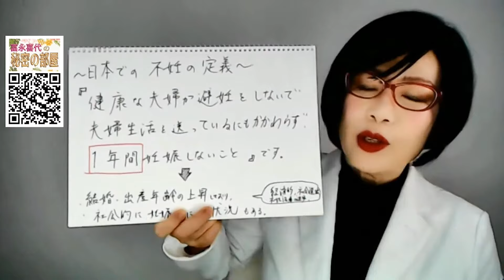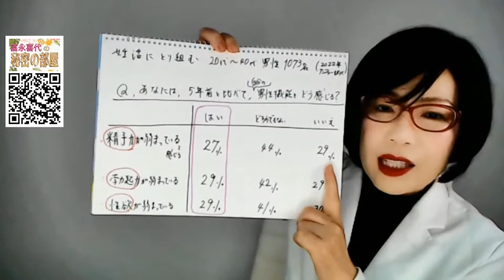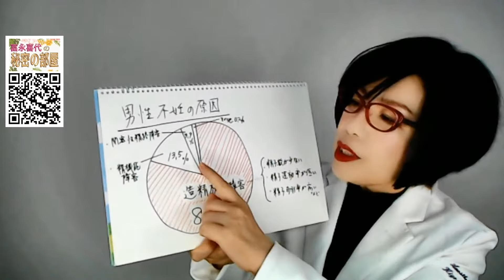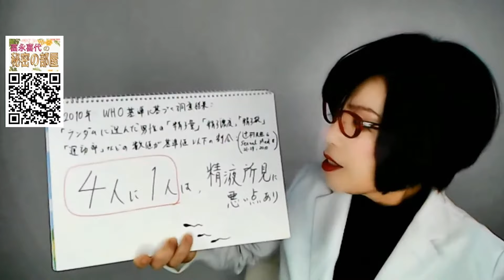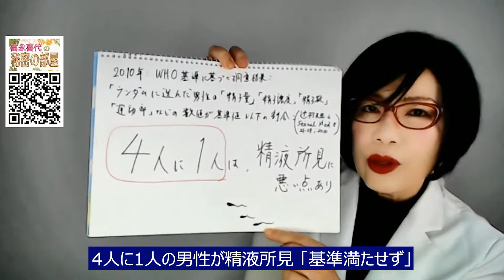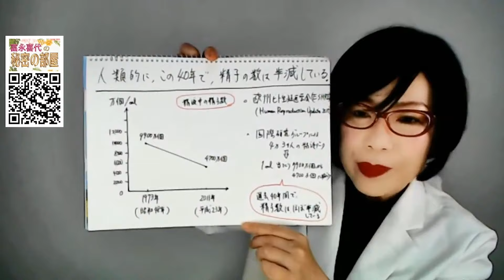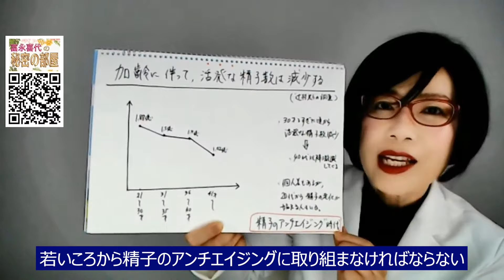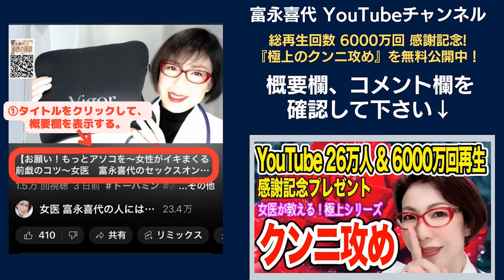【男性妊活 精子がヤバい！この40年で精子数半減から男性不妊の要因へ～日本人男性の精子が危い！～女医 富永喜代のセックスオンライン講座】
YouTube『女医 富永喜代の人には言えない痛み相談室』の
〜ビンビン感じる  極上のクンニ攻め～  無料動画プレゼント』受け取って♡

【精子がヤバい！男性不妊と精子力～日本人男性の精子が危機に！】

今、日本人男性の精子が危機的状況にあることをご存じですか？
数が減っているだけではなく、その質までも低下しているんです。

その影響は「不妊・妊活問題」にも現れています。

かつての日本は、「不妊」といえば、女性側に問題があることとされて、女性ばかりが「不妊治療」を行っていた時代がありました。

しかし、その問題を紐解いてみると、現代は不妊の原因の半数が男性側にもあるという事実に直面するのです。

男性不妊の原因として、最も多いのが、「造精機能障害」です。8割以上を占めます。

「造精機能障害」とは、

・精子の数が少ない
・精子運動率が低い
・精子奇形率が高い

など、精子に問題があることをいいます。

2010年に行ったある調査では、ランダムに選んだ日本人男性の4人に1人が精液の所見に悪い点が見られたという結果が出ています。

もともと問題を抱えていた男性ではなく、ランダムに選んだ男性にその結果が出たのです。

しかも、昭和48年から平成23年のたった40年で、精子の数が半減しているという国際的調査の結果も出ています。

1ml当たりの精子数が、9900万個/mlから4700万個/mlに減少です。
人類の長い歴史から見て、近年40年で精子が半減というのは、かなりショッキングな事実です。

現代は、男女ともに晩婚化が進んでいます。
医療の進歩で、いつまでも妊娠・出産が可能だと思っていませんか？

特に男性の場合、40代以降に造精能力の低下が激しくなります。
人間もしょせんは動物です。
自然な加齢や環境に抗うことは、決意と努力が必要です。

愛媛県松山市 富永ペインクリニック院長。麻酔科指導医。YouTube 6200万回再生。著書96万部超。SNSフォロワー数42万人。NHKおはよう日本、金スマ等TV出演多数。

などのご相談もこちらからどうぞ

富永喜代の公式メルマガにご登録ください。

富永喜代 公式メルマガ
ご登録は、こちら